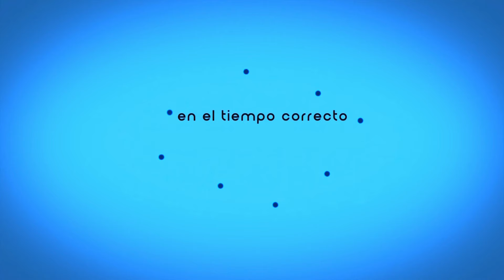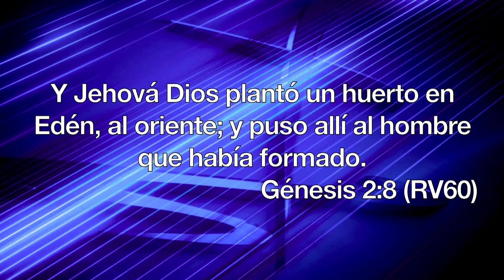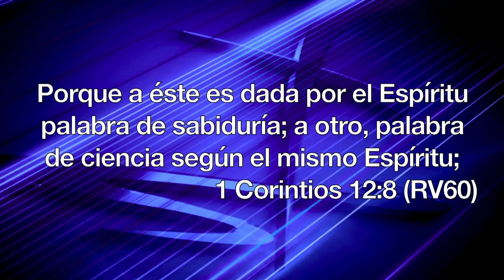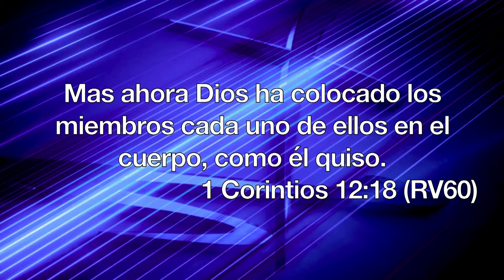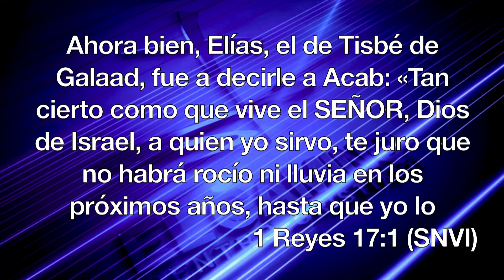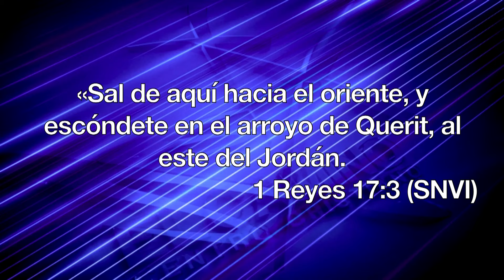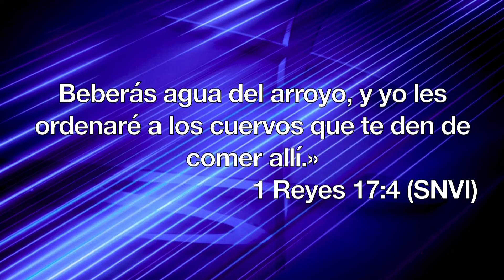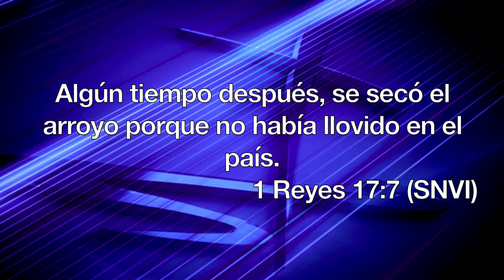Gamaliel Sosa - Serie Conexión - Parte 2 El lugar correcto - Jueves 28 Enero 2016